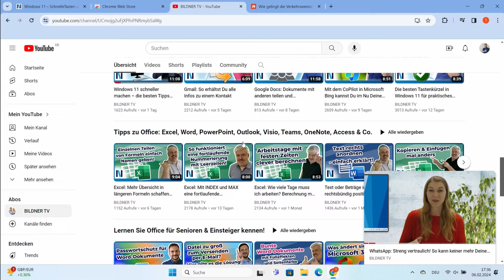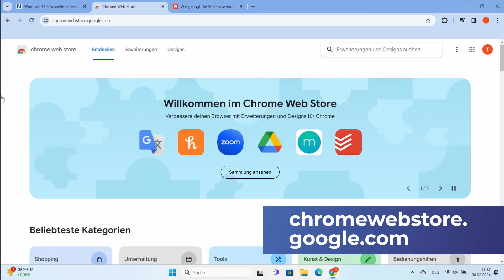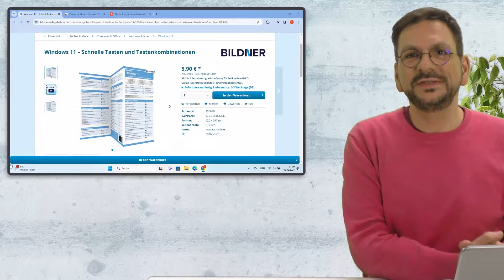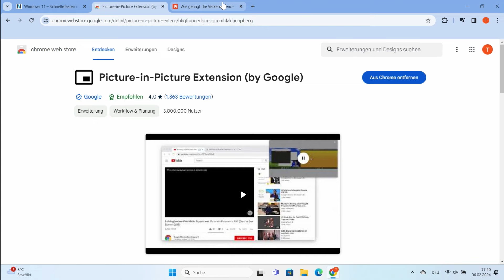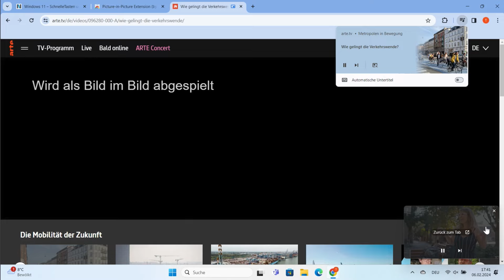Google Chrome: Videos in der Bild-in-Bild-Ansicht nutzen und im Web einfach weitersurfen!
Mit der Bild-in-Bild-Erweiterung von Google Chrome kannst Du den schwebenden Videoplayer aktivieren und Videos betrachten, während Du im Internet unterwegs bist. Das ist sehr praktisch! Tipps und Tricks dazu gibt es im Video!

Kapitel:
00:00 Intro
00:33 Überblick
01:22 Bild-in-Bild-Erweiterung
05:17 Outro